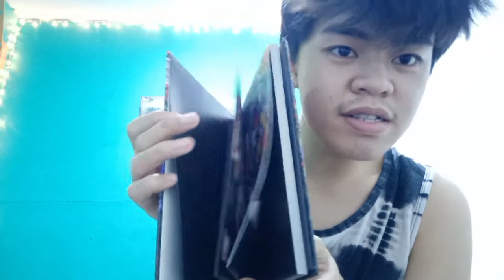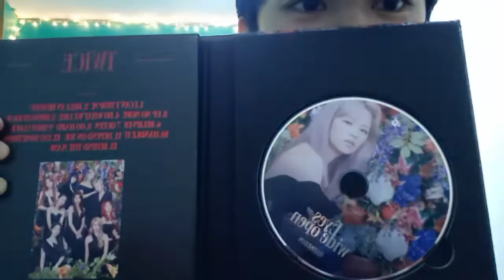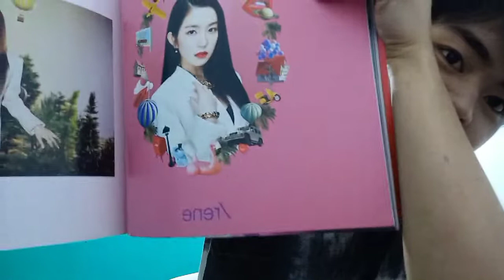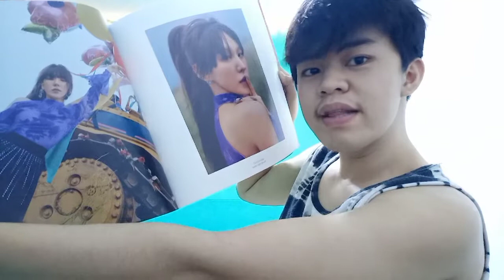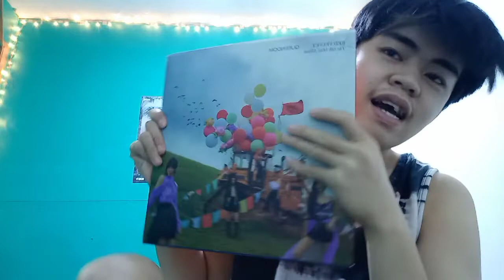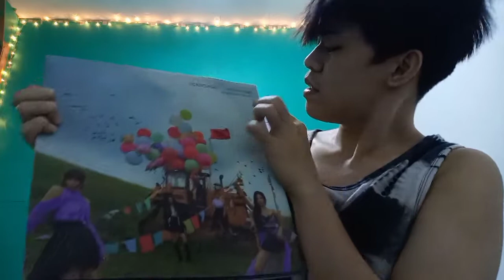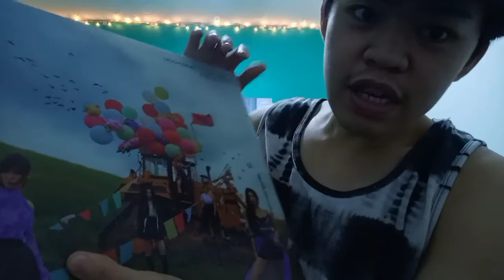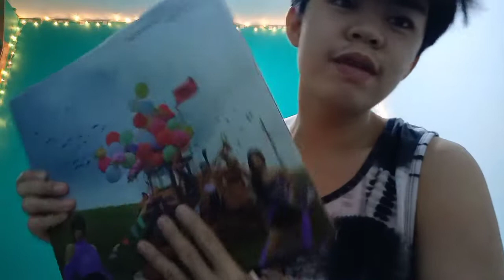8.8 LAST YEAR SALE SUPER TAGAL ETA......-_-